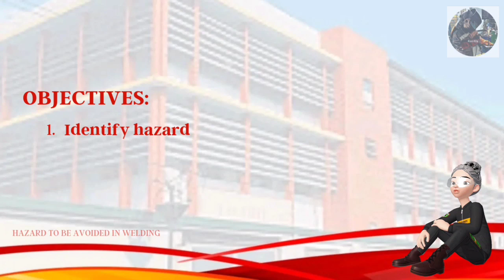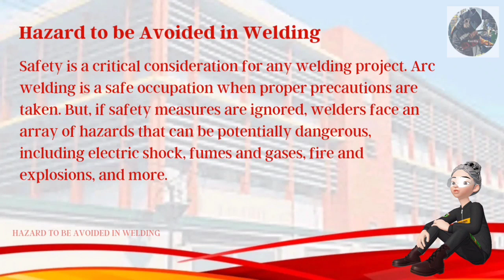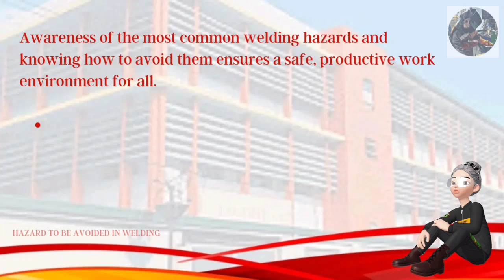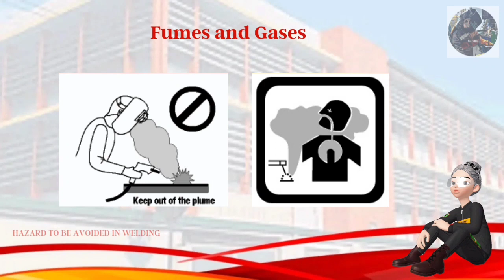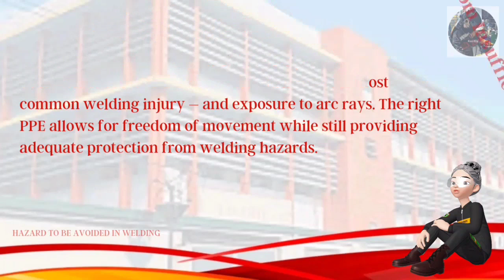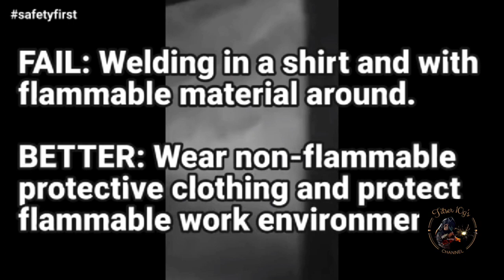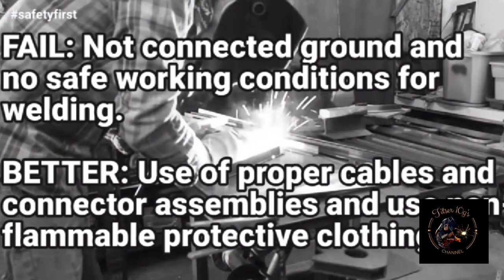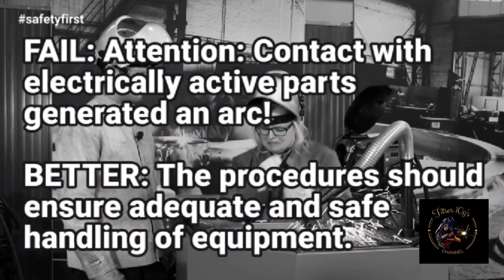Hazard To Be Avoided In Welding| Titser10g's Channel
Health hazards from welding, cutting, and brazing operations include exposures to metal fumes and to ultraviolet (UV) radiation. Safety hazards from these operations include burns, eye damage, electrical shock, cuts, and crushed toes and fingers. Many of these can be controlled with proper work practices and personal protective equipment (PPE). The following links provide information about potential hazards and possible solutions associated with these operations.